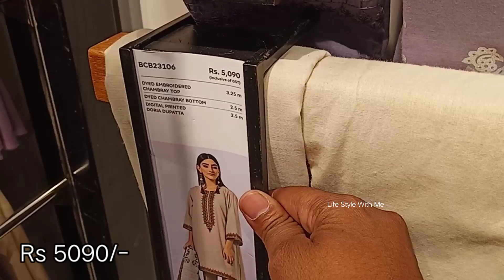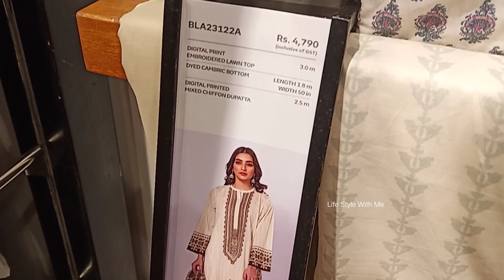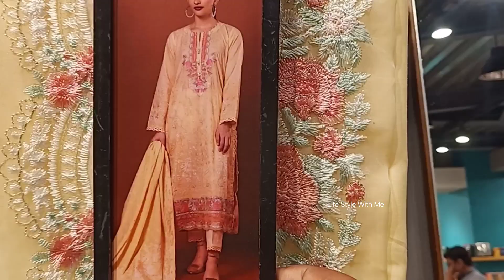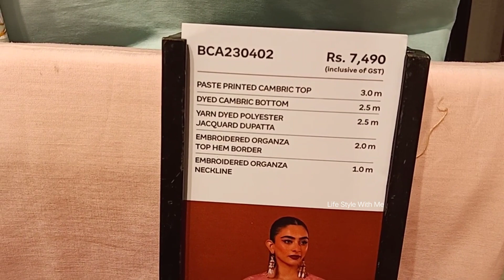Khaadi unstich new collection | khaadi eid arrivals | khaadi sale today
In this video I will show you new khaadi summer collection 2022 .